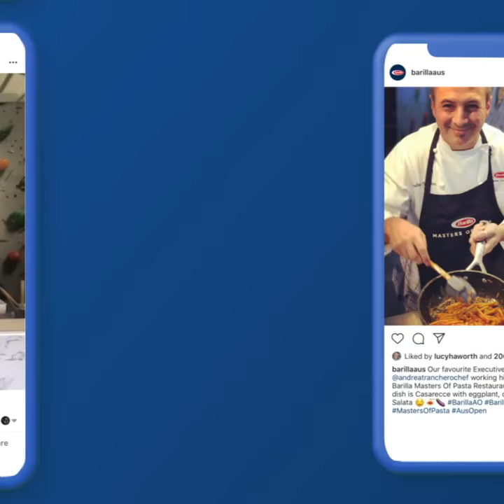Barilla | Masters of Pasta at the Australian Open 2019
This year was the second time the Barilla Masters of Pasta restaurant popped up at the Australian Open.